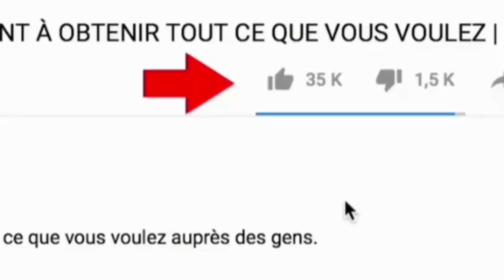Comment Desactiver L'activité D'une Chaîne Youtube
voici comment Desactiver L'activité D'une Chaîne Youtube